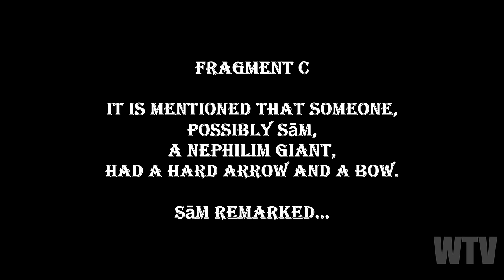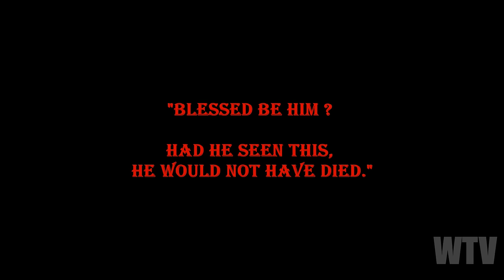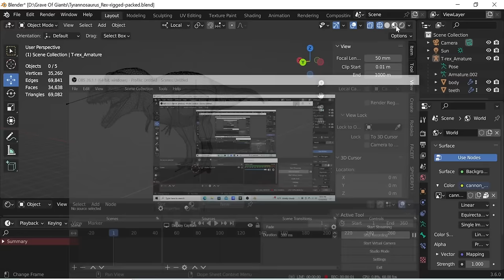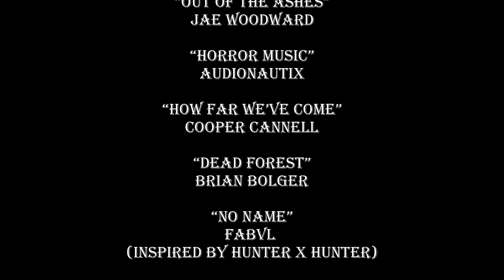GRAVE OF GIANTS: EPISODE I - "THE PROPHECY" (Blender Film Short 35mm 200hr render)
Step into the realm of ancient legends and colossal enigmas as we dive deep into the fascinating world of the Book of Giants and the enigmatic figure, Mahway the Giant. Join me as we embark on a journey through time, history, and mythology.